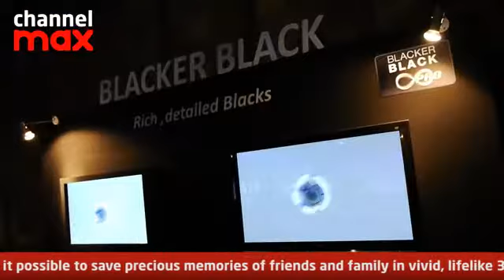Panasonic 3D Launch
Panasonic unveiled the VIERA 3D Full HD Plasma TV and 3D Consumer Camcorder.